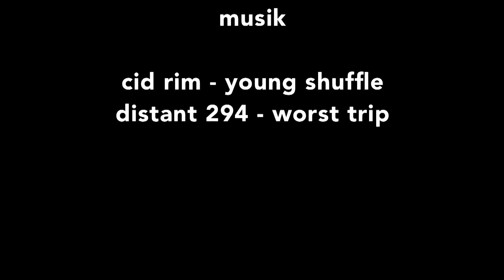AXE-HIT | no exit | Kurzfilm 2016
AXE-HIT | no exit

Filmprojekt im Rahmen einer Lehrveranstaltung am Fachbereich Kommunikationswissenschaft der Paris-Lodron-Universität Salzburg

Regie:
Ingo Gorbach
Benedikt Kluge
Christoph Kastner

Darsteller:
Christopher Wartree